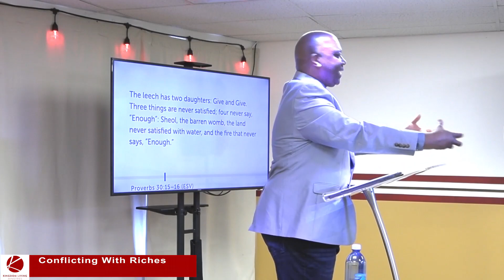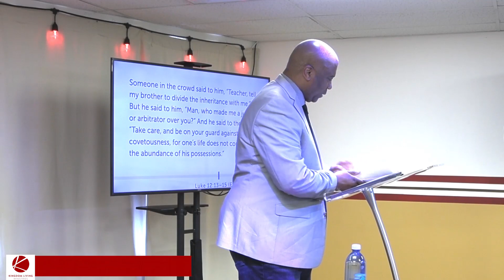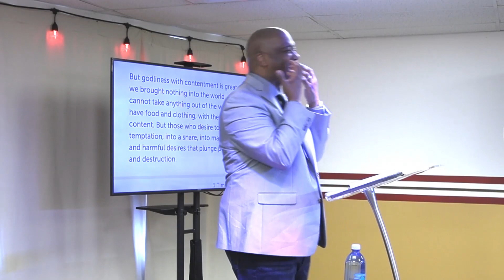Conflicting With Riches, The Dangers of Prosperity | Pastor DeWayne L. Wright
This is another episode in the series Wealth Building for The Kingdom. This sermon addresses the dangers of Prosperity.

We pray you'll be blessed  as you engage with this material. God Bless you!
1 Timothy 6:6-10
- Great gain is contentment with holy living
- We can take nothing with us.
- Be thankful with what you have.
- If you desire riches, you will enter soul dangers.
- The love of money will lead you away from the love of Christ and people. 1 Timothy 6:6-10
- The love of money will lead you away from the love of Christ and people.

Visit us online every Sunday at 10 a.m.

If you would like to worship with us in person, register to attend 10am Sunday service